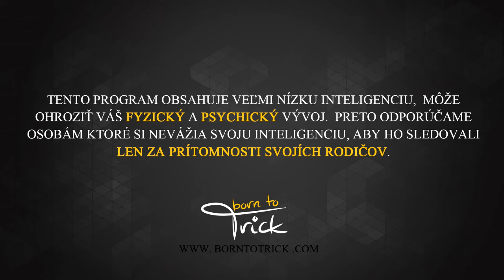FreerunShow - Martin Viedenský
Description:
VIDEO VLOGS 2015